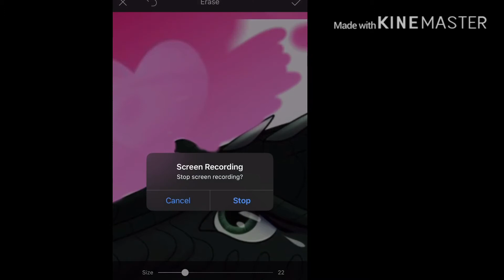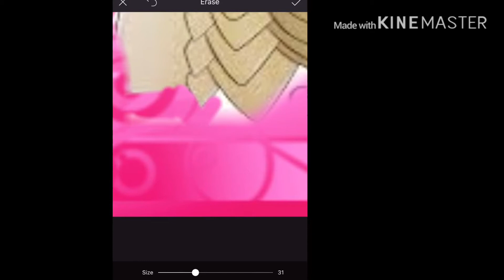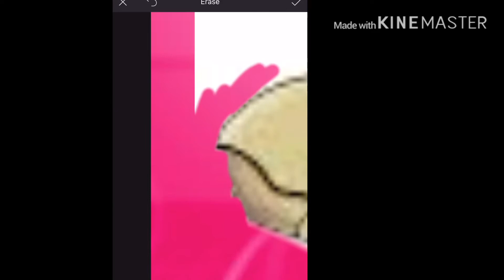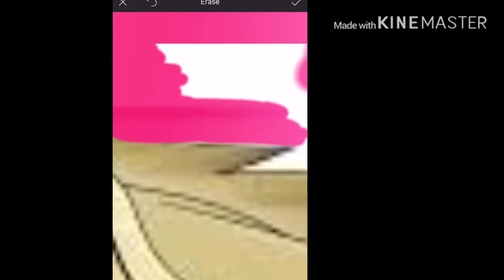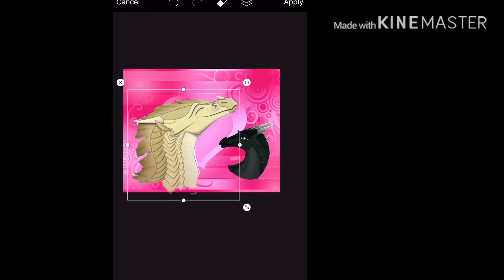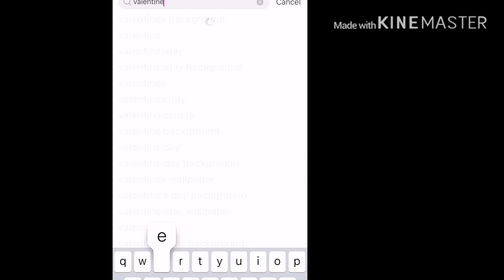Happy Valentine’s Day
Art does not belong to me. IM NOT DAT TALENTED D:
Hope you have a great valentine’s day!

(random)
ps: i don’t have a boyfriend. my valentine, is nobody ;)